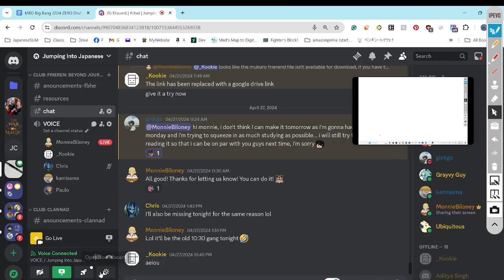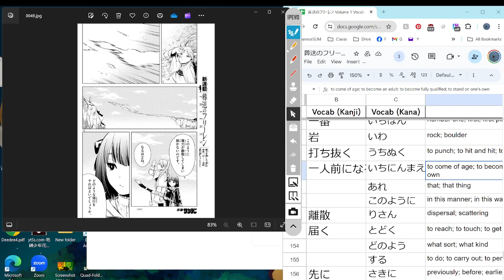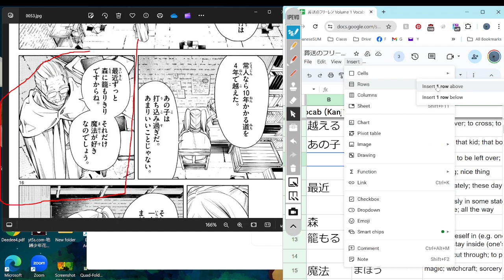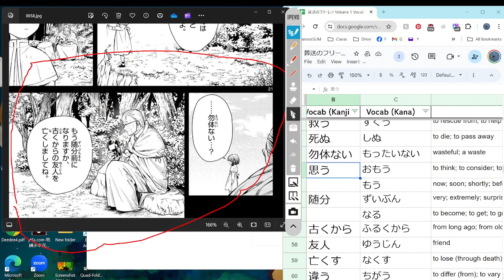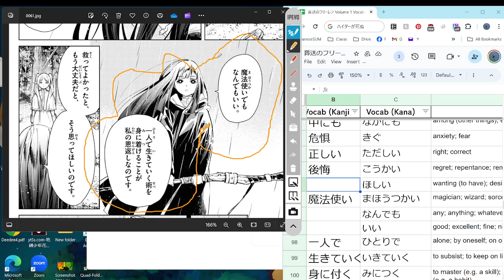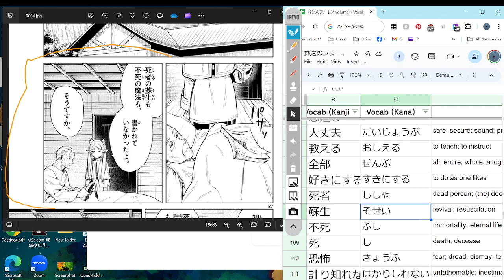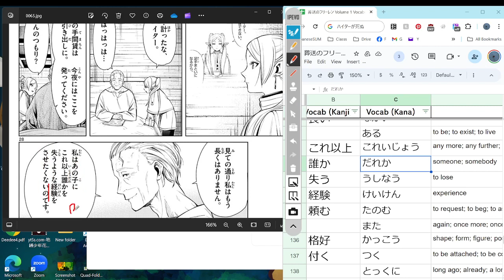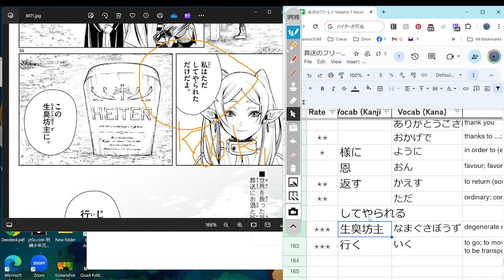Frieren: Beyond Journey's End 03 葬送のフリーレン Reading Discussion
Finished Chapter 2